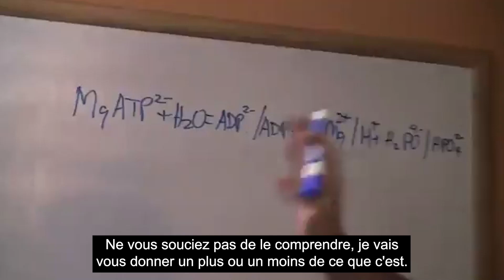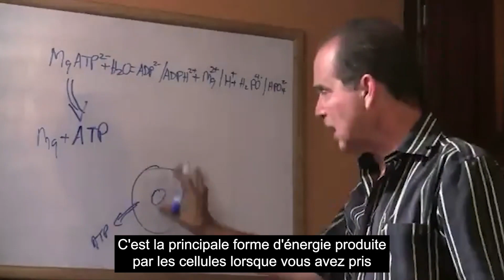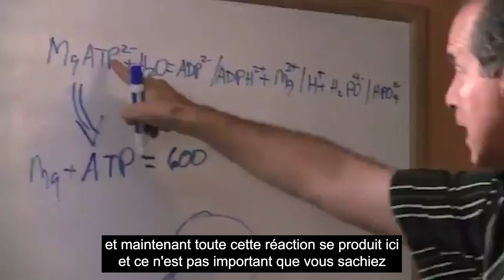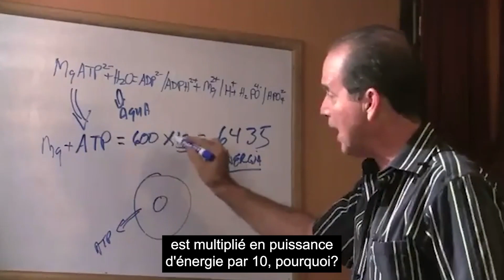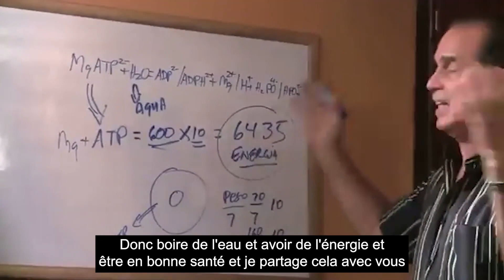#544 Sans eau, il n'y a pas de métabolisme et il n'y a pas de vie!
Dans cet épisode, Frank Suárez explique pourquoi la consommation régulière d'eau est importante pour maintenir un métabolisme sain.

Dans des conditions normales, un être humain perd environ deux litres d'eau par jour entre la transpiration, la respiration et la miction.